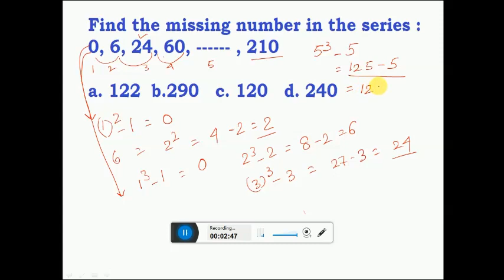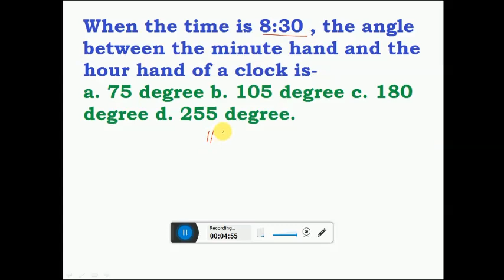High Court Lower Division Assistant Math Question Solution